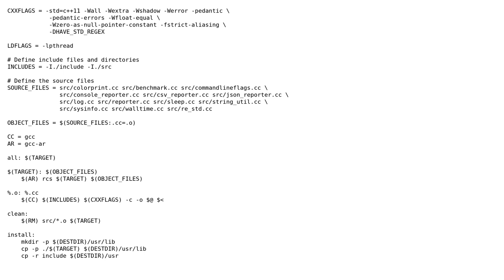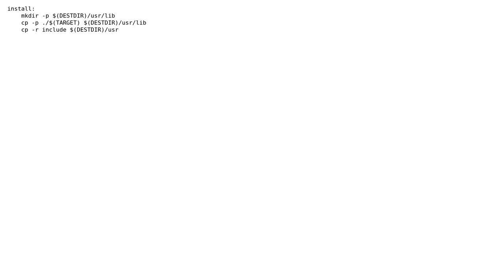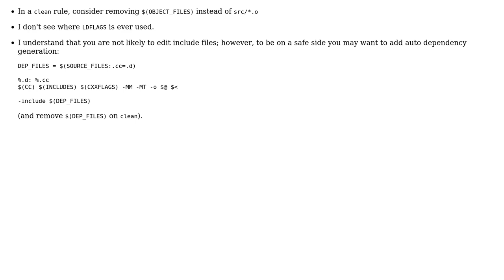GNU Makefile for google benchmark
With thanks & praise to God, and with thanks to the many people who have made this project possible! | Content (except music & images) licensed under CC BY-SA | Music | Images & others | With thanks to user vnp user user1056837 user Mast and the Stack Exchange Network Trademarks are property of their respective owners. You are responsible for your own actions.